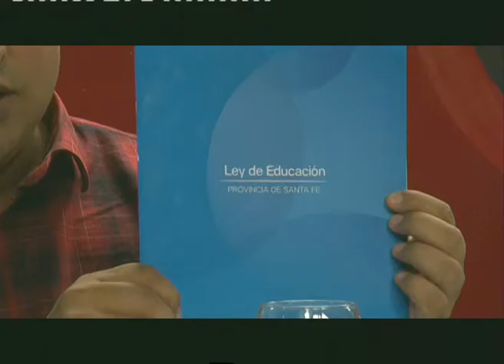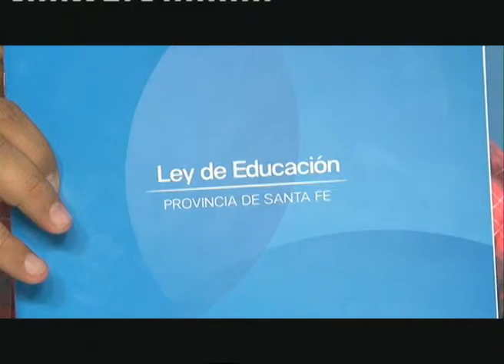Alejandro Boscarol Diputado Prov UCR Ley de Educación Provincial